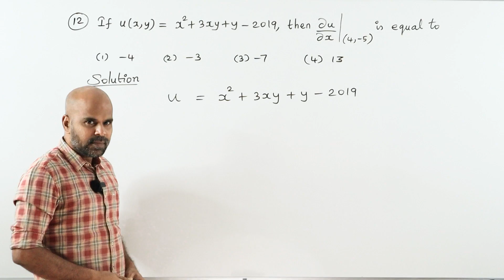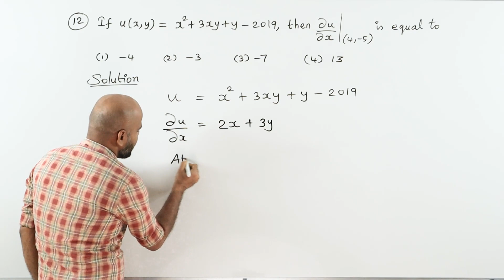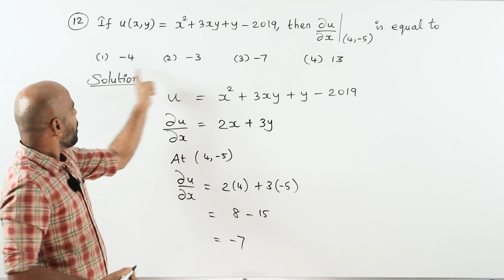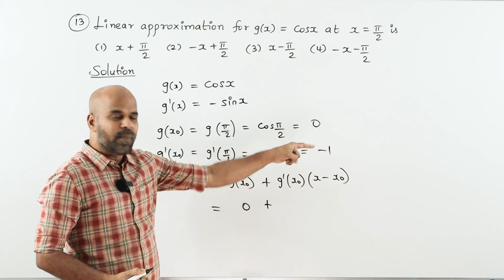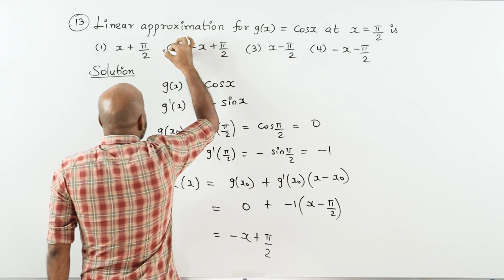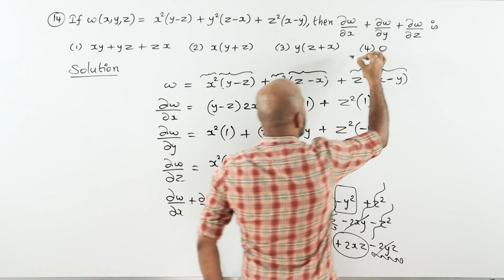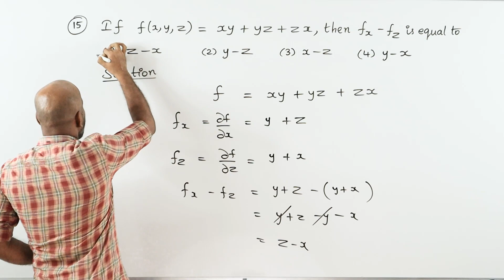12th | EX. 8.8 | Q.No.12 to 15 | DIFFERENTIALS & PARTIAL DERIVATIVES | CHAPTER 8 | STATE BOARD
12th | EX. 8.3 | Q.No.12 to 15 | DIFFERENTIALS & PARTIAL DERIVATIVES | CHAPTER 8 | STATE BOARD | RAM MATHS